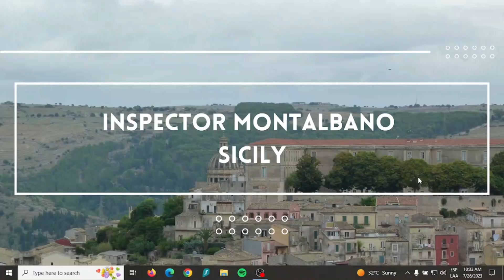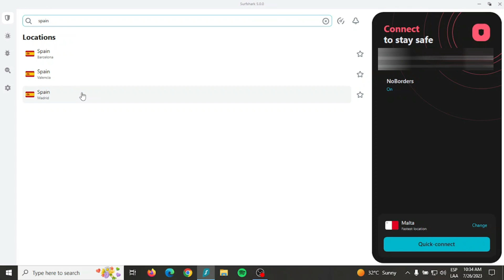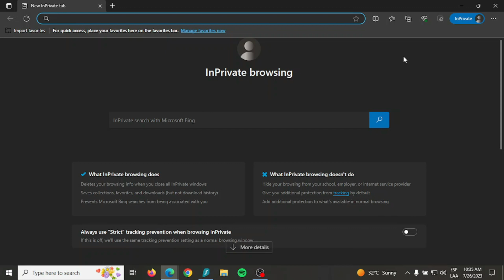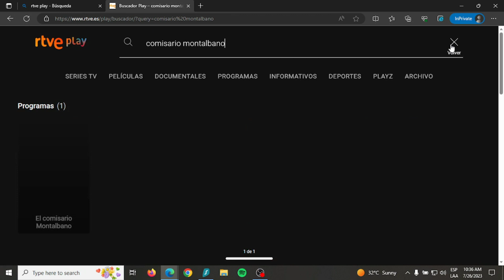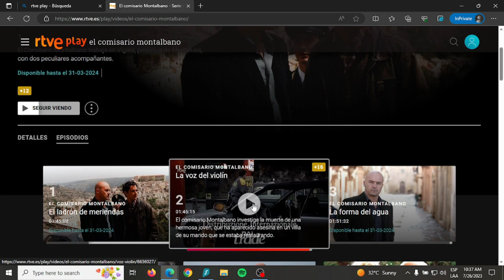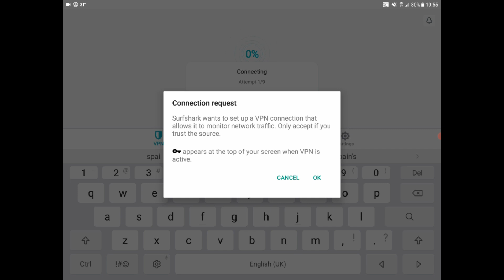El Comisario Montalbano Capitulos Completos Subtitulados en Español GRATIS 2024 (Leer descripcion)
En este video les muestro como poder ver todos los capitulos de El Comisario Montalbano Capitulos Completos Subtitulados en Español GRATIS. Muy facil y sencillo explicado paso a paso para que veas desde cualquier pais del mundo. Los captiulos estan disponibles en español e italiano con subtitulos. Incluye El Comisario Montalbano temporada 15.

Actualizado Noviembre 2024

He revisado y los capítulos fueron retirados de RTVE el 31/10/2024. No estoy seguro de si volverán a estar disponibles. En BBC iPlayer aún está disponible El método Catalanotti.

Codigos postales de España:
28001 (Madrid)
46001 (Valencia)
08001 (Barcelona)